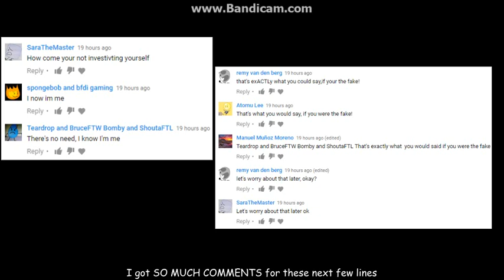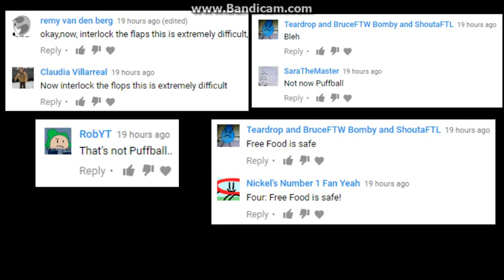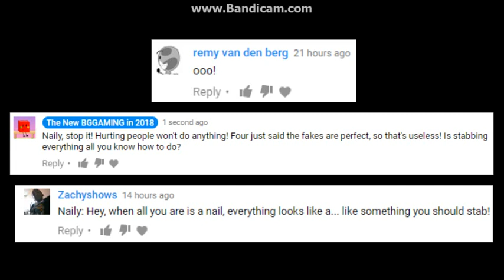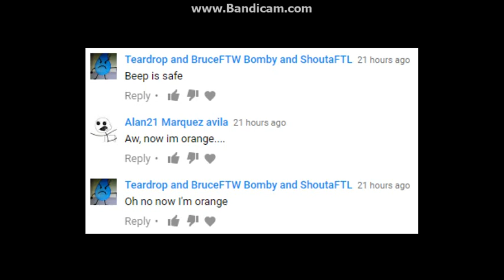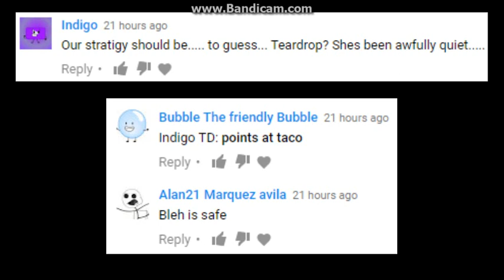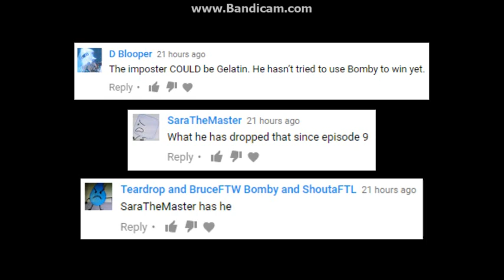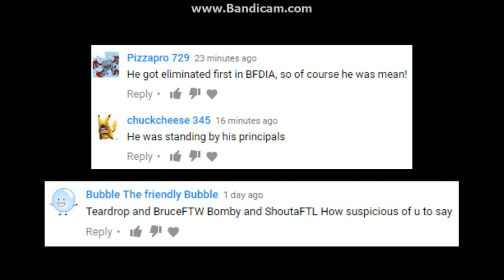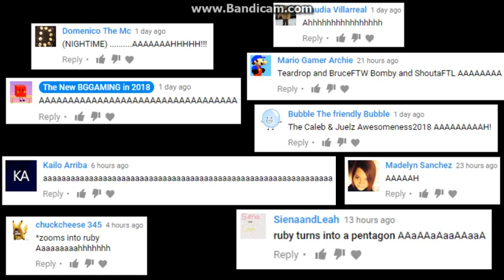BFB 12 BUT ITS IN YOUTUBE COMMENTS (PART 2)